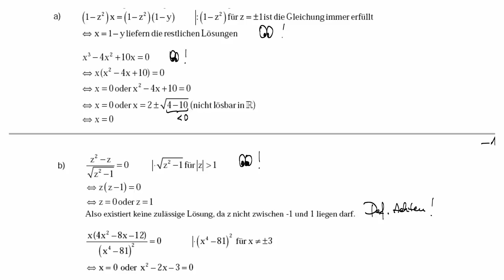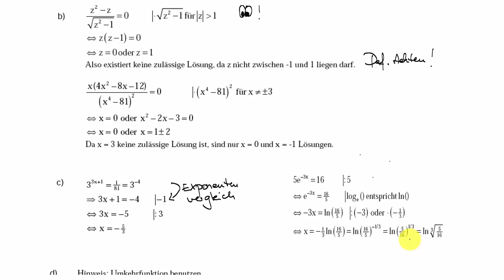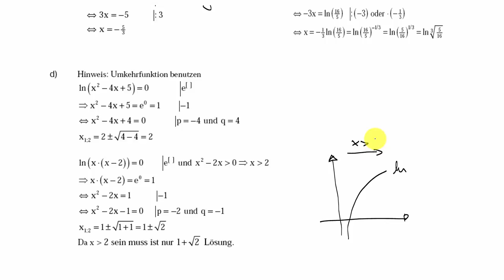6.2 Nichtquadratische Gleichungen - Aufgabe 10 | Mittelstufenmathematik